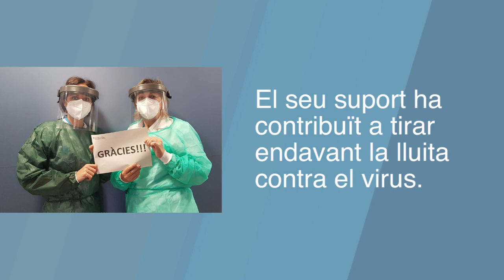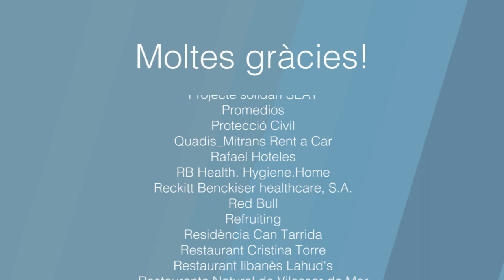La MetroNord agraeix les donacions rebudes durant la pandèmia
Vídeo d'agraïment a les empreses, particulars, ajuntaments i organismes que ens han ajudat a tirar endavant la lluita contra el coronavirus.